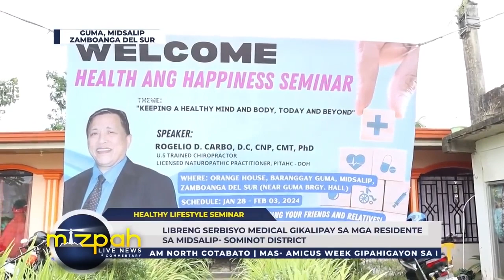Libreng Serbisyo Medical - Western Mindanao Conference - Rey Tagalogon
MIZPAH February 3, 2024

Western Mindanao Conference   -   Rey Tagalogon